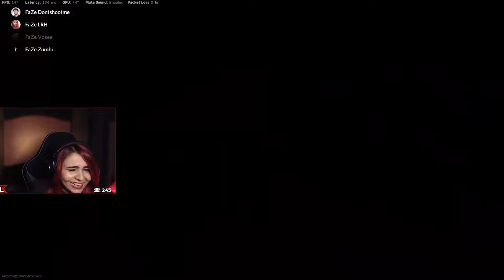Messcafed? | Warzone Win Highlight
I moved to Twitch for live-streaming, come give a follow at Twitch.tv/lady_redhood

- Edited by Sohil.

If you want to support me:
- UPI: ladyredhood@ybl

PC Specs:
- Processor: Intel i9-10900k
- Cooler: Thermaltake ToughLiquid 360mm
- GPU: Colorful RTX 3080 10GB
- RAM: Thermaltake Tough RAM 2x16GB @ 4000MHz
- MOBO: ASUS ROG STRIX Z590 Gaming-E
- PSU: Thermaltake ToughPower 750W-Gold
- Case: Thermaltake Divider 500
- Storage: WD Black_SN750 2 TB

Peripherals:
- Keyboard: Logitech G512 Carbon
- Mouse: Logitech GPro Wireless
- Headphones: Logitech GPro X
- Monitor: ASUS VG27AQL 27" QHD 170HZ IPS
- Webcam: Logitech C922
- Capture Card: Elgato 4K60 PRO MK.2 PCI-e
- Mic: HyperX Quadcast